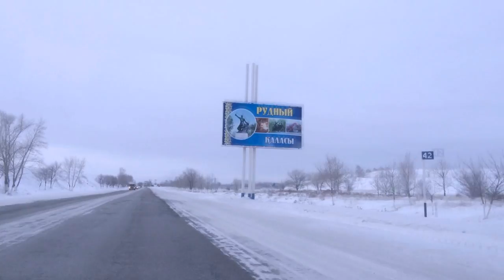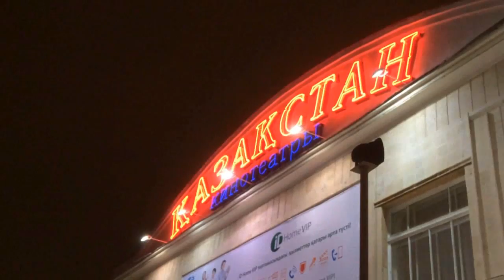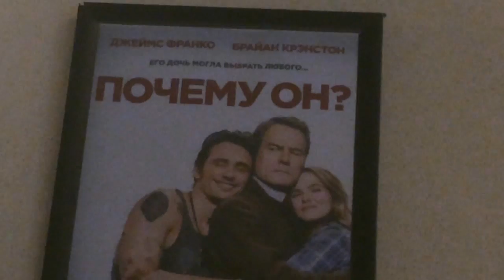VLOG: КРЕДО УБИЙЦЫ / 24 ЧАСА / ЗАЛ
Хэй, меня зовут Рашит! И это простой день из моей жизни.
Этот канал не несёт абсолютно ни какой смысловой нагрузки, здесь я буду выкладывать обычные видео из жизни снятые на камеру!